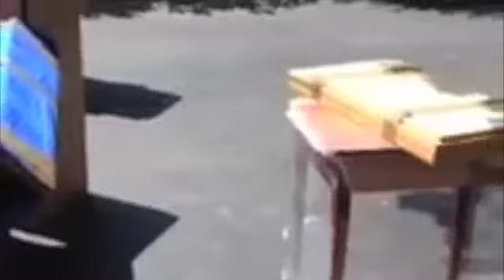Garden gang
Short film by the Dogtanian group